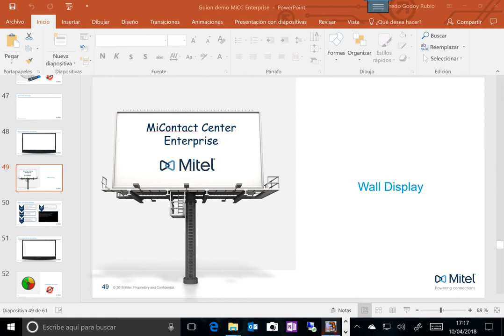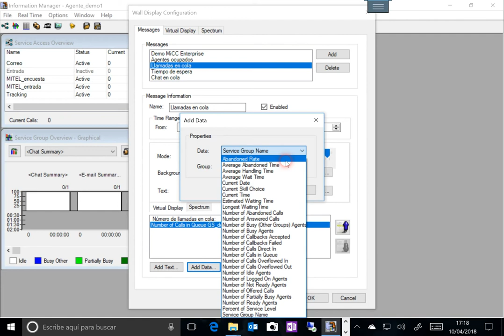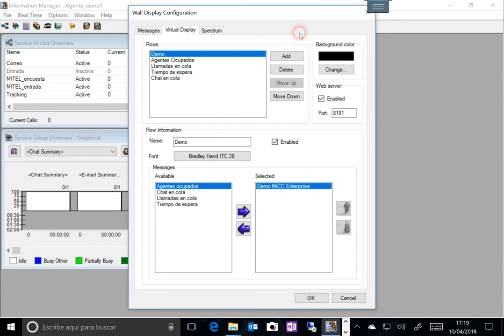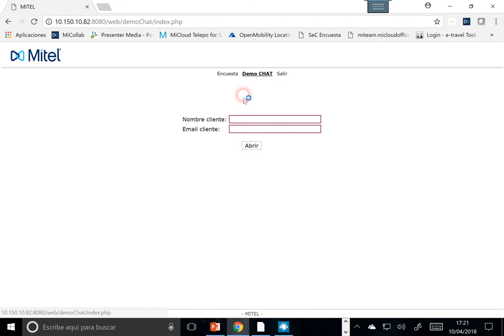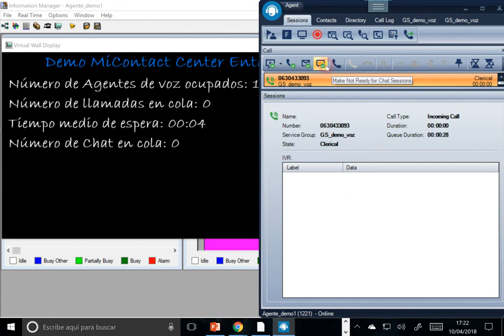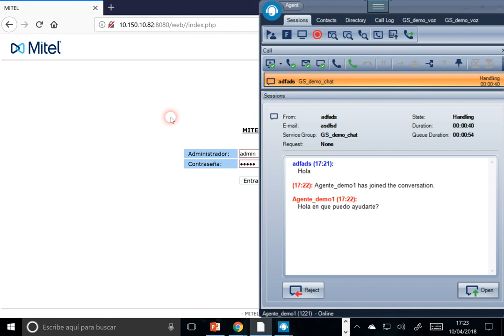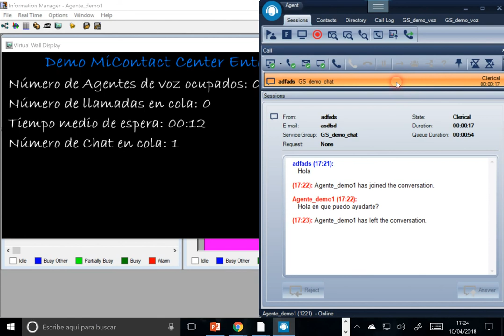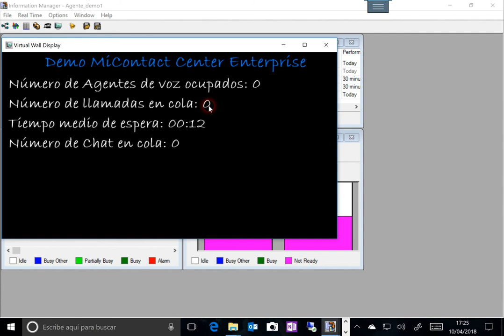Demo MiContact Center Enterprise (Wall Display ES)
Demo del módulo Wall Display de la herramienta Information Manager, que permite visualizar en tiempo real los parámetros del Contact Center, para que los agentes dispongan de dicha información a través de un televisor, pantalla, etc